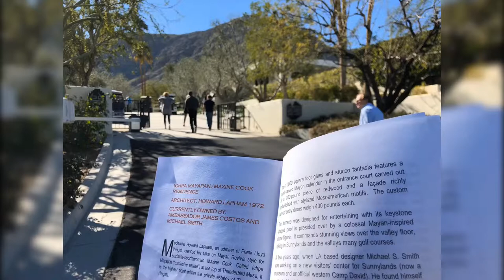Ichpa Mayapan - Ambassador James Costos & designer Michael Smith (and Barack Obama) 2/24/19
Video visiting The Residence of Ambassador James Costos and interior designer Michael Smith (and Retreat for Michelle and Barack Obama)
• Ichpa Mayapan “exclusive estate“ - 1972 for Maxine Cook
Howard Lapham, architect
• Thunderbird Tour of Spectacular Homes
• This home is at the top of Thunderbird Mesa and is the highest point within the community of Thunderbird Heights.
• 650 skilled crafts people created this replica Mayan Palace.
• The house has tons of interesting memorabilia but in terms of the architecture itself it is 11,000 ft.² and has a terrific arrowhead shaped pool with a stone figure of colossal size at the far end.
• Allen Carrier and I visited Mayapan in the Yucatán last year.
• Personally, I think the floorplan is strange and while the view is impressive, there’s nothing really iconic such as mountain peaks or the airport to see.